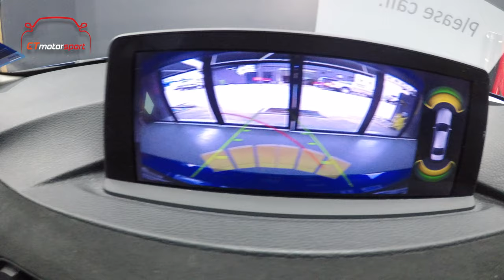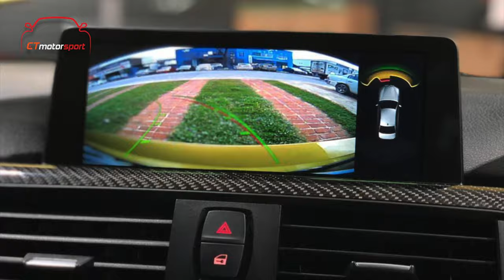BMW F10 F30 F32 Original Retrofit Reverse Camera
-On-site installation are available (Installation time within 1hour only).
-Front camera can add optional too.
-Plug & Play only, No wiring cut or wire slice needed.
-HD camera with Night vision
-Trunk handle direct replacement (original position).
-Steering in line motion.
-Support most BMW F & X & M series with idrive system
WE PROVIDE PROFFESSIONAL INSTALLATION SERVICE
Wide Range of Premium Accessories Available
-M Sport Bodykit
-M3 Bodykit with Fender
-M Performance Kit (Lip, Side Skirt Lip, Diffuser & Side Skirt Sticker) • available : PP / Carbon Fiber
-Carbon Fiber Steering Wheels
-Carbon Fiber Interior Steering Trim Replacement
-Facelift Projector Headlamp
-Facelift Tailgate LED Tail Lamp
-Android Device Mirrorlink Player
-Carbon Fiber Interior Trim
-Interior Door Handle Replacement
-M3 M4 Carbon Fiber Side Mirror Replacement
-Smoked LED Sequential Signal Light
-Boot & Roof Spoiler (M Performance / M3 / M4 / CS Style) • available : ABS / Carbon Fiber
-M Sport / M3 Front Grille • available : Matte Black / Gloss Black / Tri Color / German Color